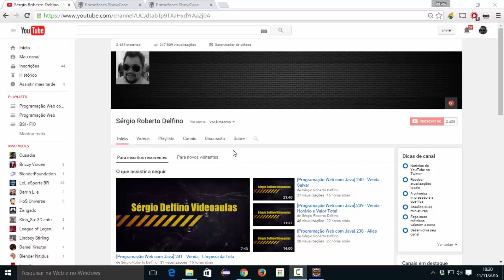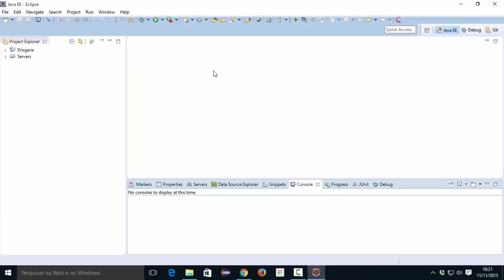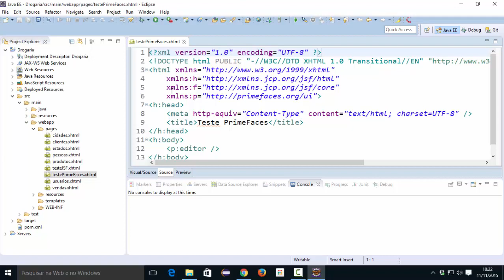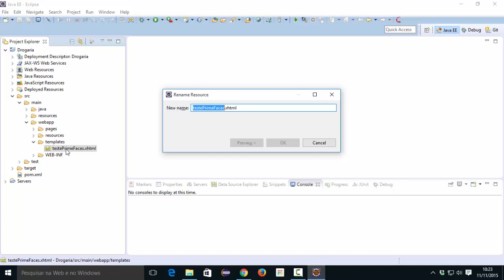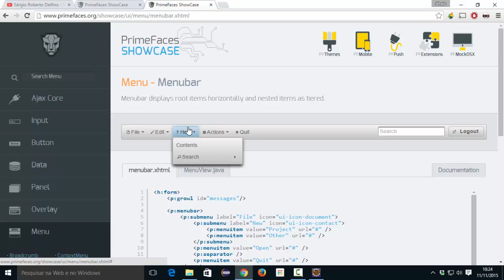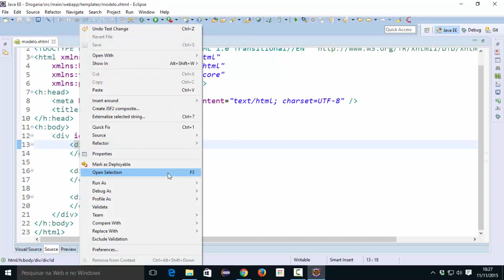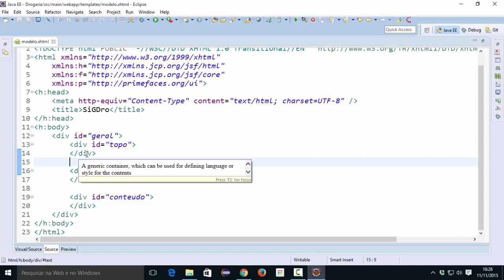[Programação Web com Java] 242 - Divisões